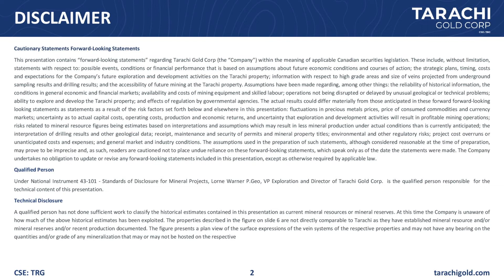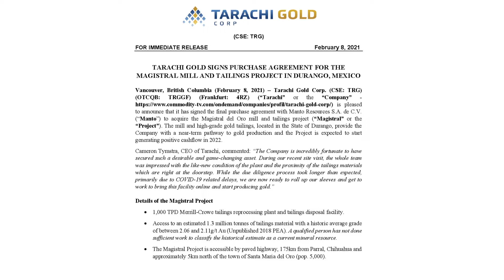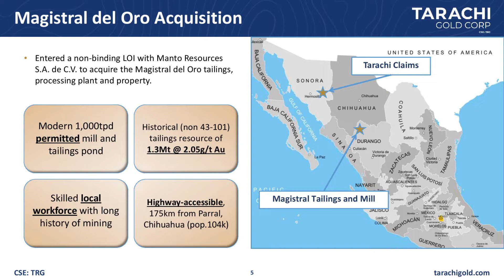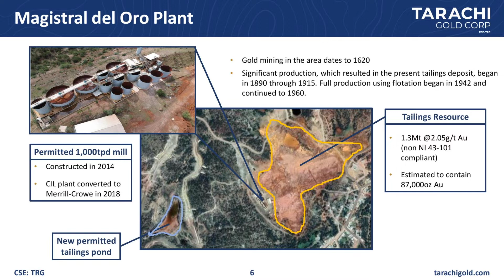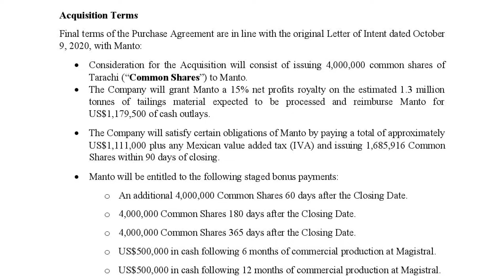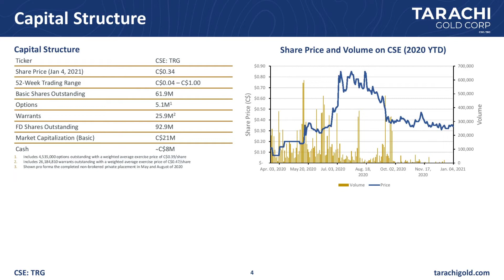Tarachi Gold: CEO Update on Magistral Acquisition and Strategic Outlook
Interview with the new CEO Cameron Tymstra. Tarachi Gold just finalized the acquisition of the high-grade Magistral Del Oro Tailings Project, a 1,000 tpd permitted mill and tailings deposit with near-term cash flow potential.
The company is also searching for a development stage asset in the region.

CSE:TRG
Frankfurt:4RZ
WKN:A2P2ZP